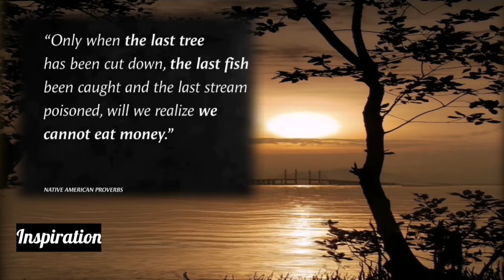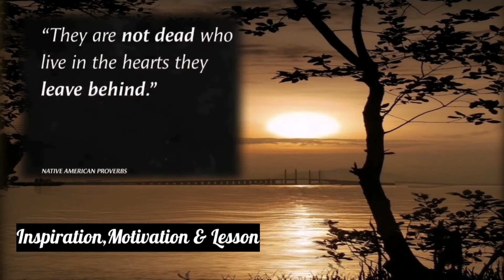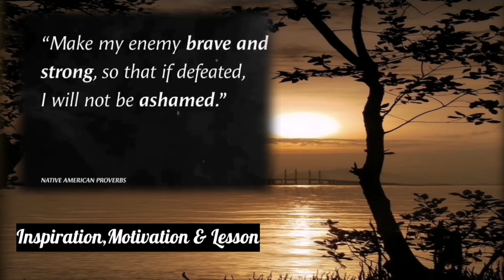Native Proverbs|American Native Proverbs|Motivation by American proverbs|golden words in english|IML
making the Inspiration,Motivation & Lesson better and more entertaining for you.We